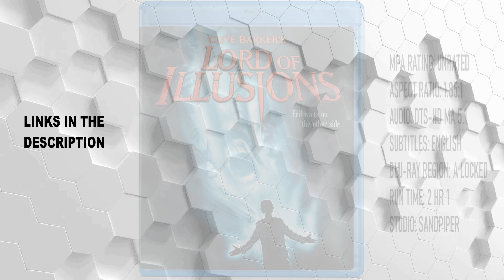NEW Blu-ray Releases [3RD SEPTEMBER 2024 | U.S.A | Links Included]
Amazon

After The End
A World Without Thieves
Belgravia: The Next Chapter
Chains of Gold
Charlie Tango
Clive Barker's Lord of Illusions
Lady In White
Moby Dick
Naughty Girl
Winnie the Pooh: Blood and Honey Steelbook